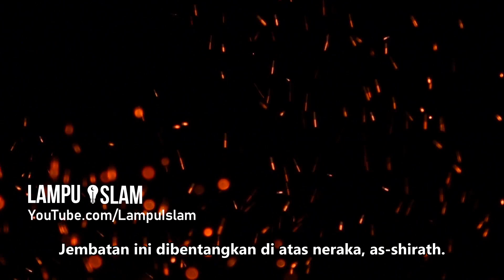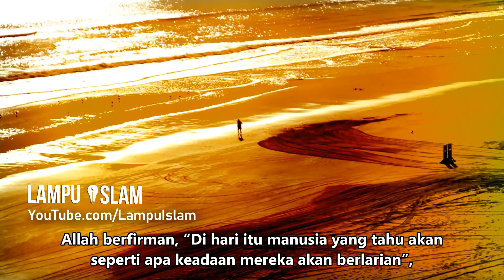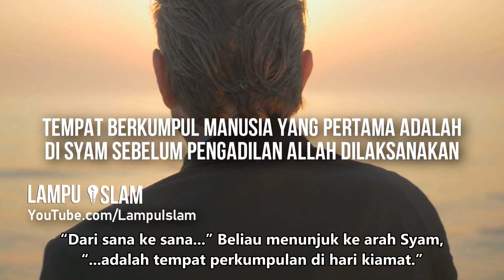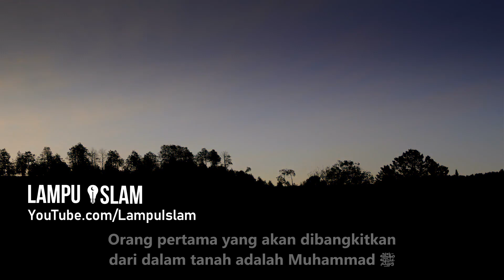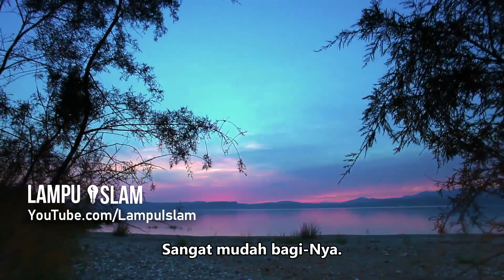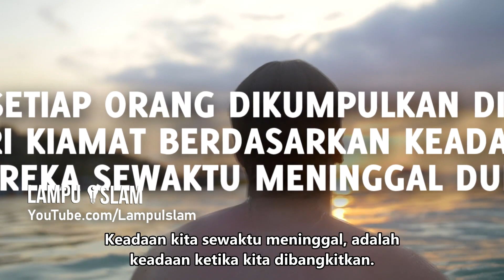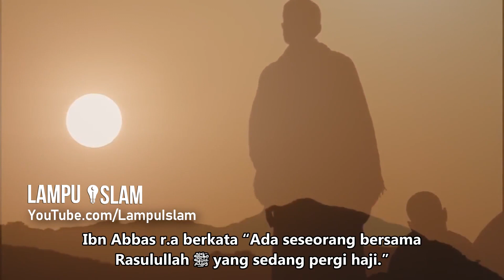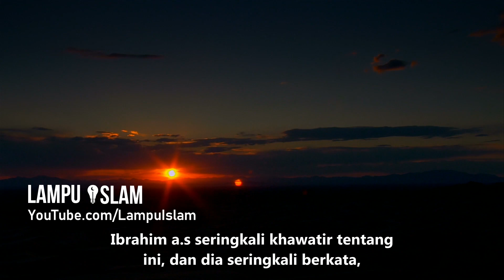Negeri Syam: Tempat Awal Berkumpulnya Manusia Saat Kiamat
TOPIK
Rasulullah shallallahu 'alaihi wasallam memberitahu tentang keadaan kita ketika dikumpulkan di hari kiamat. Dan beliau pada suatu hari menunjuk ke Syam dan berkata, "dari sana ke sana adalah tempat perkumpulan di hari kiamat."

Jazakallahu khairan kepada Zakaria Productions

Pembicara: Ustad Bilal Assad